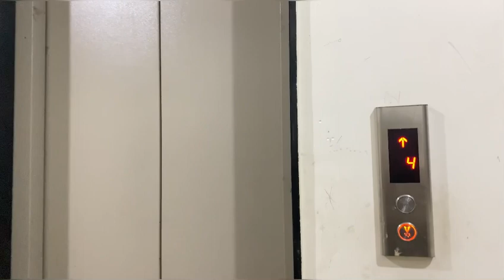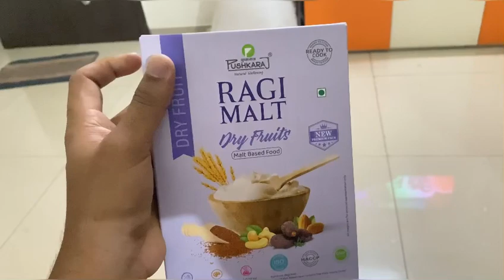शार्वी च्या birthday ची तयारी सुरू | finally cake book kela